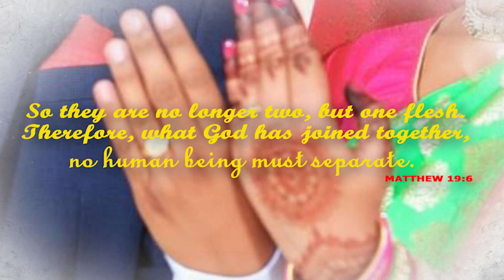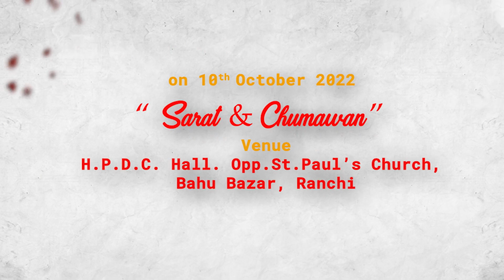wedding invitation||SHALIKA & PRINCE||2022